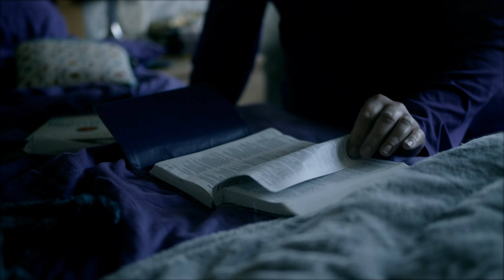Ban Conversion Therapy - George's Story